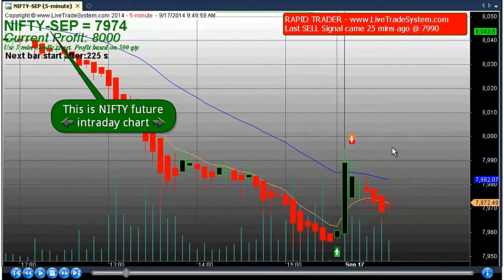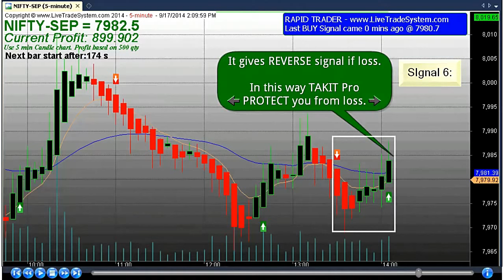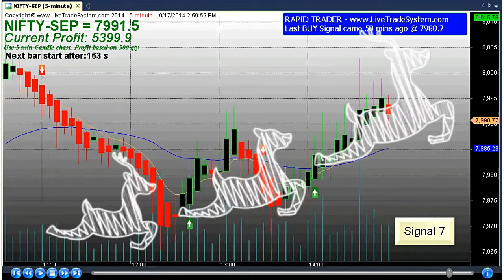100% Best Trading Software : Mt4Indicators | Review 2022 | Free Download